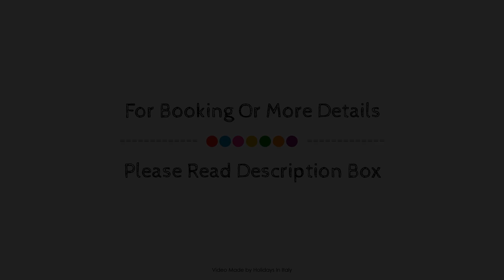Magica Luna Boutique Hotel - Roma, Rome, Italy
Searching For
1. Magica Luna Boutique Hotel - Roma - Rome
2. Magica Luna Boutique Hotel - Roma - Rome Virtual Tour
3. Magica Luna Boutique Hotel - Roma - Rome Rooms
4. Magica Luna Boutique Hotel - Roma - Rome Amenities
5. Magica Luna Boutique Hotel - Roma - Rome Videos
6. Magica Luna Boutique Hotel - Roma - Rome Offers
7. Magica Luna Boutique Hotel - Roma - Rome Deals
Audio Credit:
Track Title: Reasons To Hope
Artist: Reed Mathis